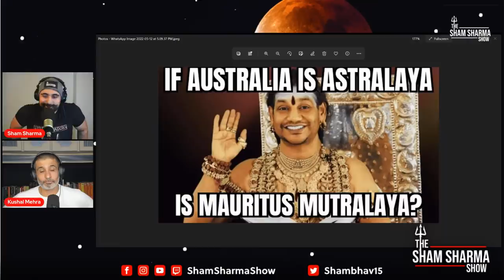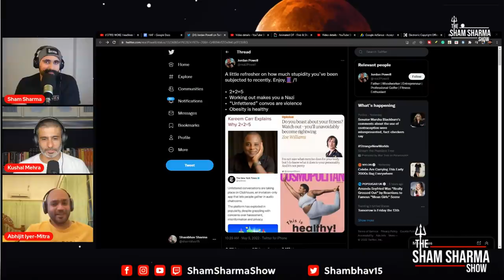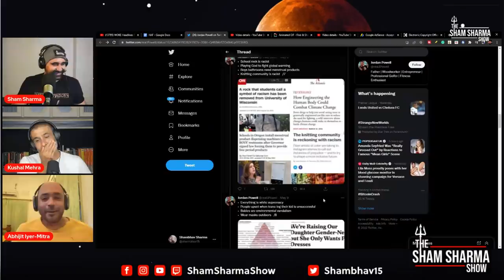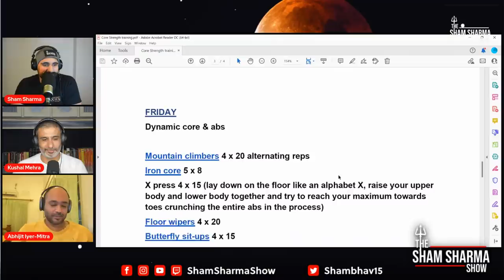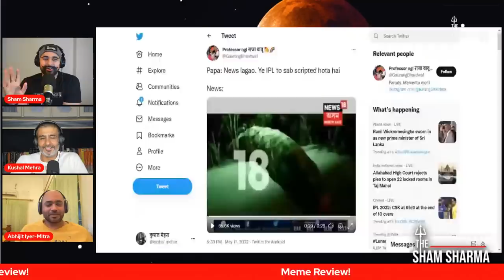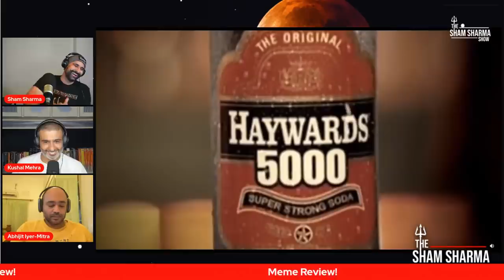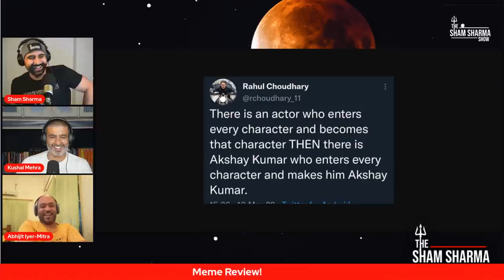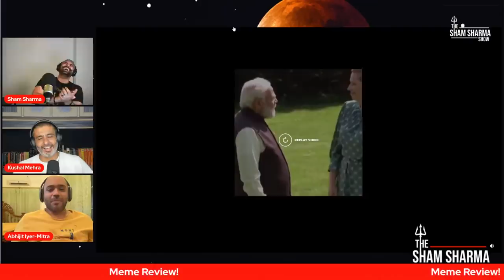WOKE Headlines Review | Pulitzer Prize | Sri Lanka | SSS Podcast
Sham, Kushal, and Abhijit review the most woke news headlines from the last two years. Plus they discuss the bias of the Pulitzer prize and the situation in Sri Lanka.

And, Meme Review!

0:00 Intro
2:49 Taj Mahal Is Tejo Mahalaya?
22:54 Reviewing Woke Headlines
40:09 Meme Review
1:17:52 Q&A